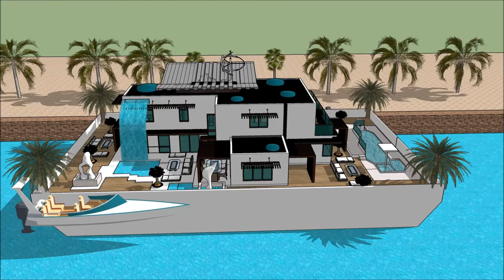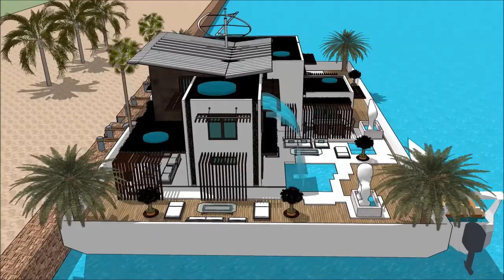HOUSEBOAT PHILADELPHIA BOAT SHOW PHILLY PENNSYLVANIA BOATHOUSE 2018 Grand Yacht Luxury Yachting Des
The houseboatzania launching an innovative high-end luxury yacht houseboat home design potentially as a display of exhibition of the HOUSEBOAT PHILADELPHIA BOAT SHOW PHILLY PENNSYLVANIA BOATHOUSE 2018 Grand Yacht  Luxury Yachting Des.

The collection of the Houseboatzania concept of HOUSEBOAT PHILADELPHIA BOAT SHOW PHILLY PENNSYLVANIA BOATHOUSE 2018 Grand Yacht  Luxury Yachting Des consists of high luxury and architectural art pieces in minimalism combined with living on the waterfront of the harbour of

The houseboat yacht design has the basis to sustain living with high standards and contemporary structural design at HOUSEBOAT PHILADELPHIA BOAT SHOW PHILLY PENNSYLVANIA BOATHOUSE 2018 Grand Yacht  Luxury Yachting Des with numerous of prospects for excessive living and celebrating the desire of life worldwide: